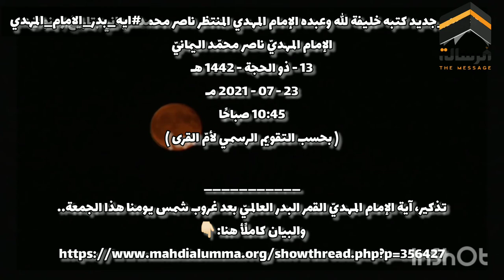شاهد القمر بنفسك مساء اليوم ٢٣ / ٧ / ٢٠٢١ ايه_بدر_الامام_المهدي الترند رقم ١ بتويتر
قناة الرسالة
ناصر اليماني
الامام المهدي